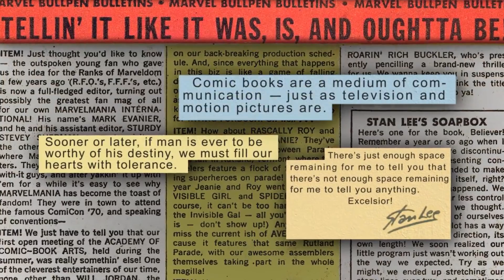Marvel's Official Tribute to the Legacy of Stan Lee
Marvel Comics and The Walt Disney Company salute the life and career of Stan Lee and offer our undying gratitude for his unmatchable accomplishments within our halls. Please join us in remembering Stan "The Man" Lee.

JOBLO SUPERHEROES provides you with the latest trailers, clips, TV spots, promos, bloopers/gag reels, behind the scenes featurette's and more spanning across multiple platforms including movies, TV, video games and much more!